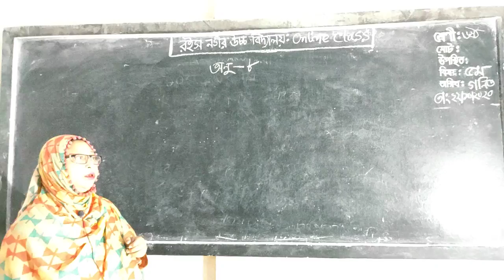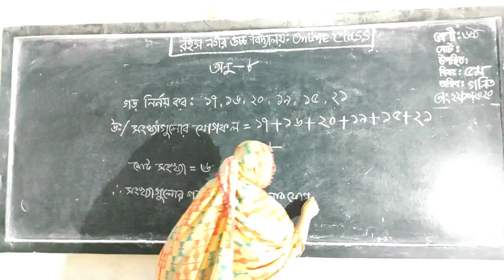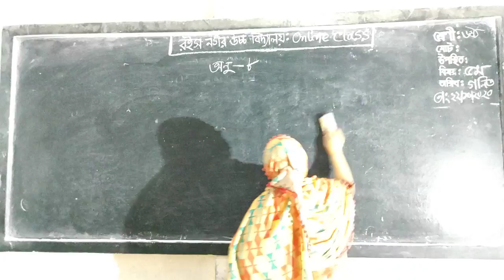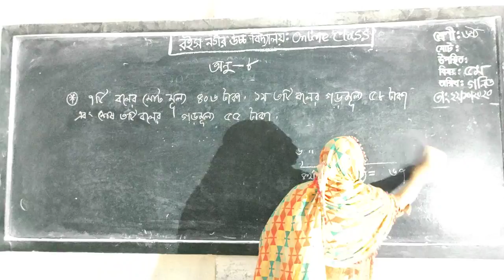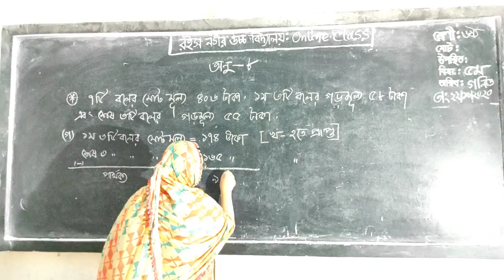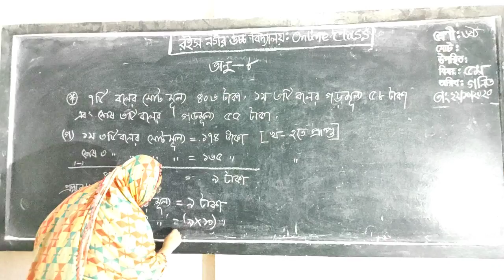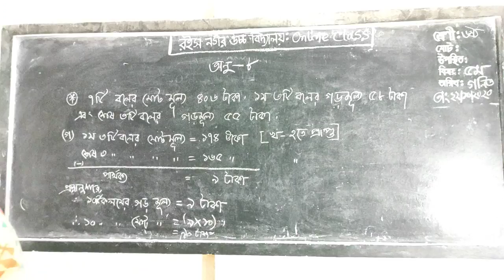Class :5 , Mathematics, Chapter 8, Monowara Begum 25/10/2020